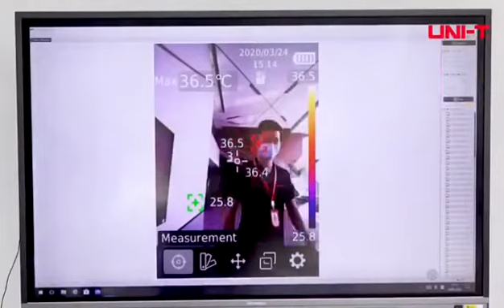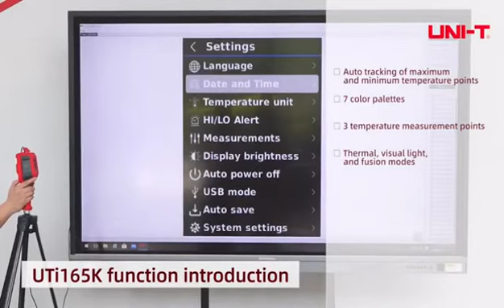Thermal camera imported with alarm detection